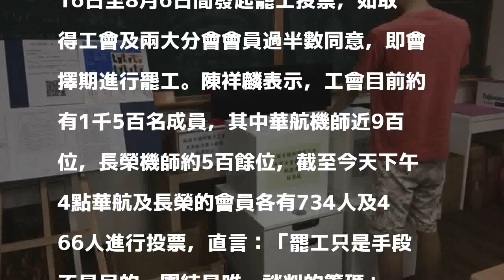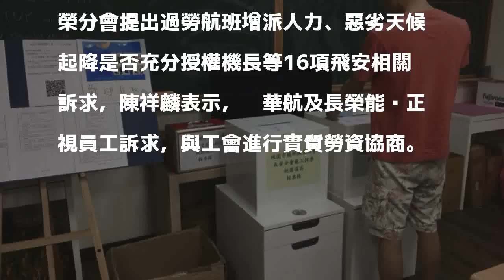罷工投票率逾8成5 機師工會可能選中秋連假抗爭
〔記者魏瑾筠／桃園報導〕「桃園市機師職業工會」旗下的華航分會及長榮分會員，不滿勞資調解破裂發起罷工投票，據工會統計，截至今天下午4點，已有1千2百名會員進行投票。華航機長、桃園市機師職業工會常務理事陳祥麟表示，投票率已有8成5，有極高機率取得合法罷工權，若資方不願進行勞資協調，將會有至少3天罷工預告期，不排除於中秋連假發動罷工。

發表評論評論如下。